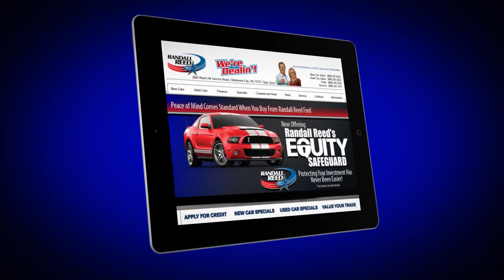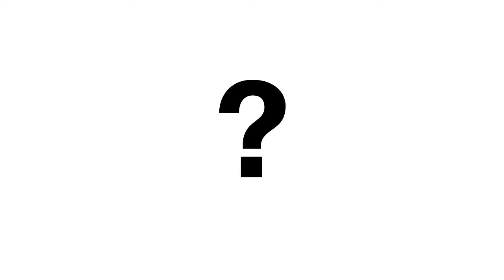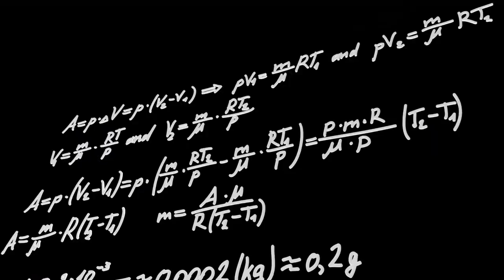RadioVision Compilation of Assorted Automotive TV Commercials